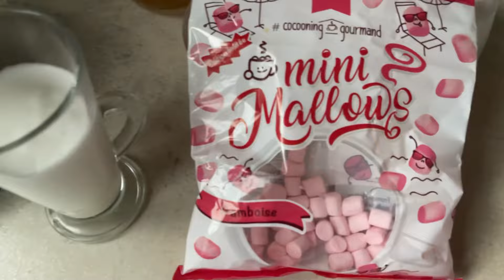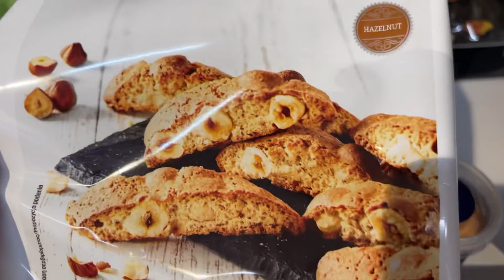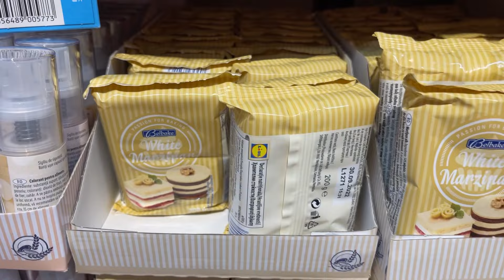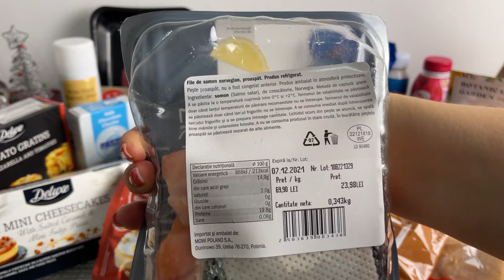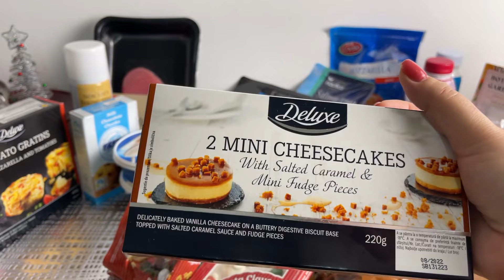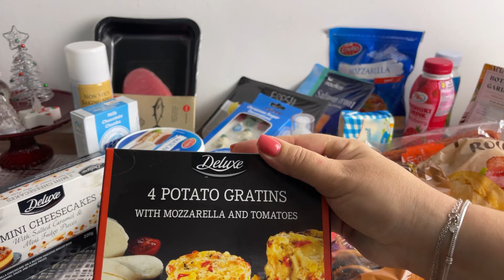Vlogmass #10 HAUL Lidl | cumpărături alimentare și decorațiuni pentru prăjituri